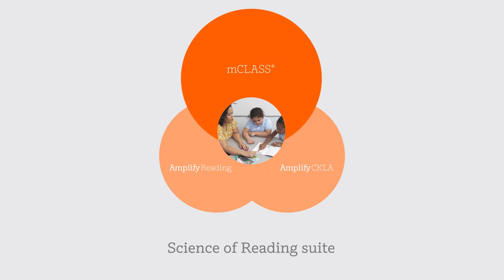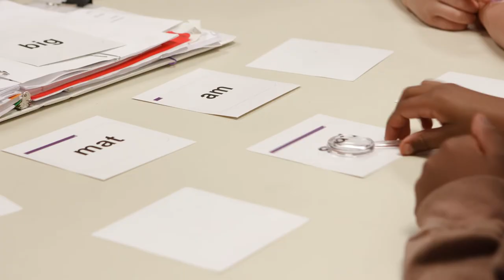Science of Reading - K–5 Supplemental Literacy Curriculum | Amplify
Amplify’s Science of Reading Suite incorporates mCLASS, Amplify Reading and Amplify CKLA to provide K–5 supplemental literacy curriculum that instills confidence in students and educators.

0:57 Introduction to the Science of Reading where word recognition and language comprehension come together for students
1:10 Science of Reading Suite - mCLASS, Amplify Reading, Amplify CKLA keeps students engaged
1:26 What does reading do for students?
1:47 The Science of Reading Suite helps students grow at every level
2:02 Amplify’s Science of Reading Suite supports the efforts of educators
2:15 Science of Reading instills confidence in students